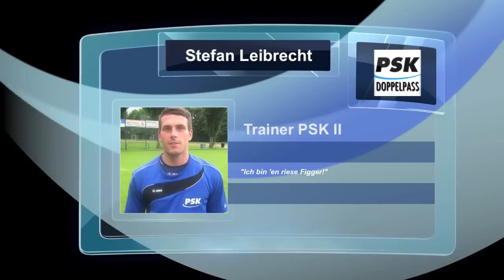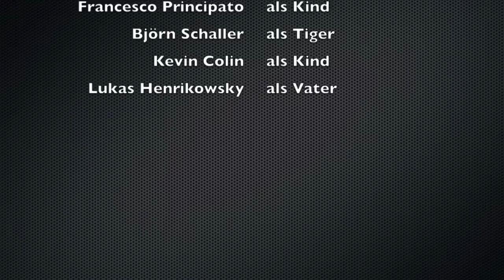PSK Doppelpass 2012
Sehen Sie hier den PSK Doppelpass aus dem Kempinski Stundenhotel KA-Dammerstock.
Dieser Videobeitrag zeigt den künstlerischen Beitrag des PSK II bei der diesjährigen Weihnachtsfeier.